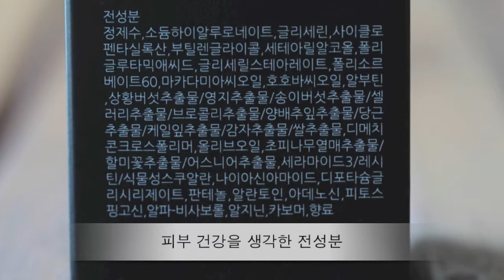[시드물] 옴므 올인원-sidmool Homme All In One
바쁜 현대 남성들의 스킨+에센스+로션+미백+주름개선을 한번에 관리해주는 남성전용 기초제품입니다.
제품정보와 촉촉한 에센스 제형을 영상으로 확인해보세요 ^^